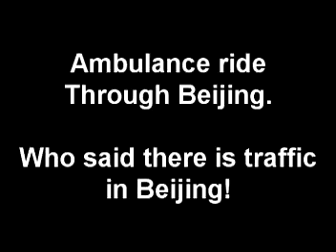China Part 2: Swine Flu Quarantine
Quarantined in Xianging Hotel